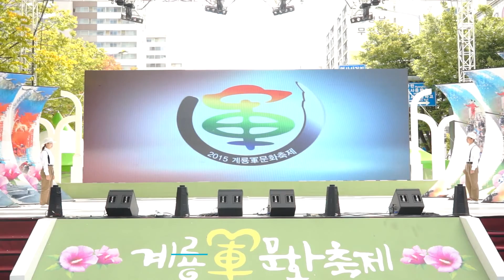Culture | Gyeryong | South Korea | 2015 Gyeryong Military B-boy Festival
2015 Gyeryong Military B-boy Festival Day 2

Performance Competition

Culture

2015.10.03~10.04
Gyeryong / South Korea

Present By Real Street (@gbacademy)